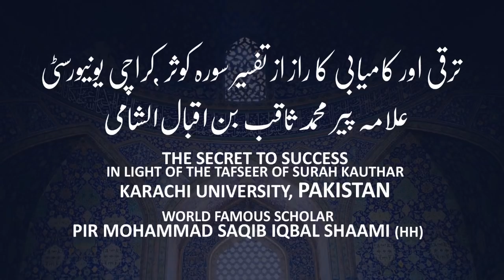Kamyabi aur Taraqi ka Raaz | Karachi University | Shaykh Saqib Iqbal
This lecture was conducted in Karachi University, to a wide array of audience, which included members of the Government, professionals from various walks of life, Senior ulama (Scholars of Islam), senior professors of the university, historians, business men and students.

This lecture, set out to explain the secrets of success, motivation and achievement  according to the tafseer of Surah Kauthar, Islamic teachings and human psychology.

Upon attending this lecture/watching it - many people from across the world have messaged expressing their gratitude, how their mind set has become positive and how they are gaining much success in various matters!

Speaker: World renowned research Scholar, Shaykh Saqib Iqbal Shaami hh

Pir Saqib Shaami (Hh)